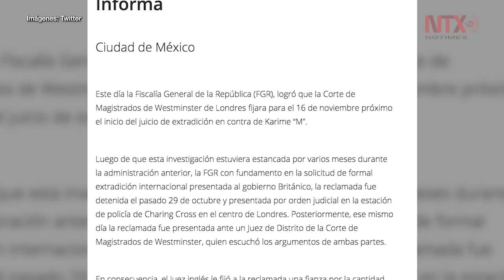En noviembre iniciará juicio de extradición de Karime Macías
La Fiscalía General de la República informó que la Corte de Magistrados de Westminster de Londres fijó para el 16 de noviembre próximo el inicio del juicio de extradición en contra de Karime Macías, esposa de Javier Duarte de Ochoa.